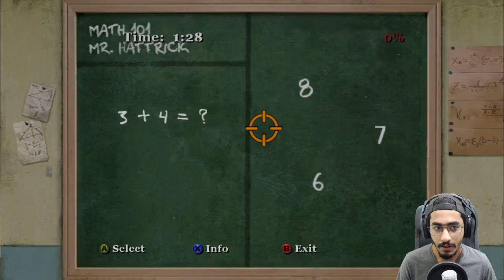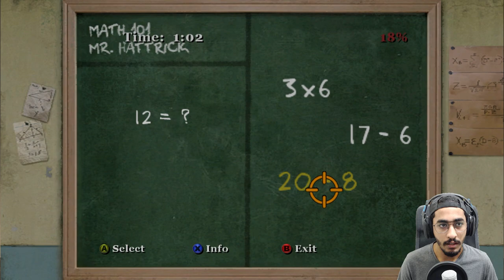ليلة الخرفنة الفاشلة 🤣🔥 | مدرسة الشغب #7 || بولي BULLY